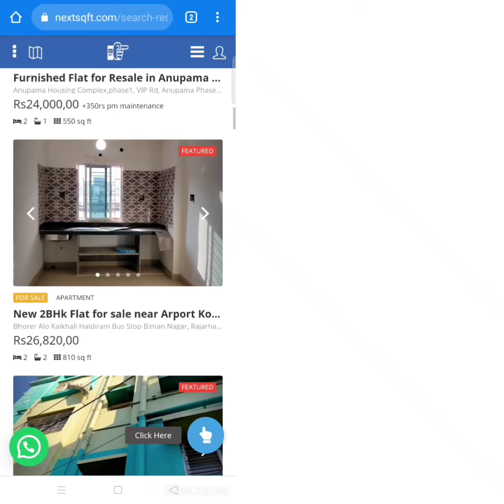Complex Flats for sale near Haldiram VIP road Kolkata | Link is in description.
Filter your results